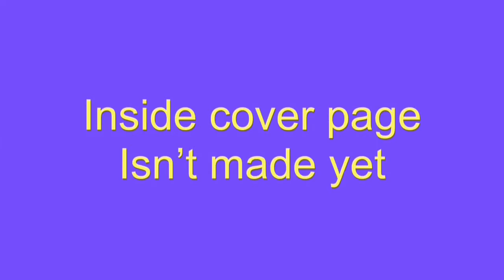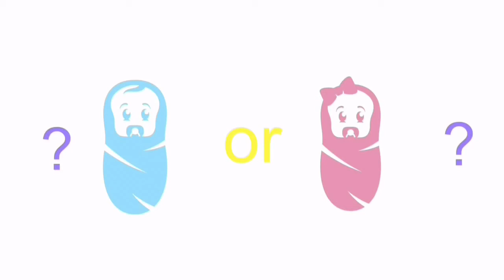Sneak Peek of album I have been working on!!!